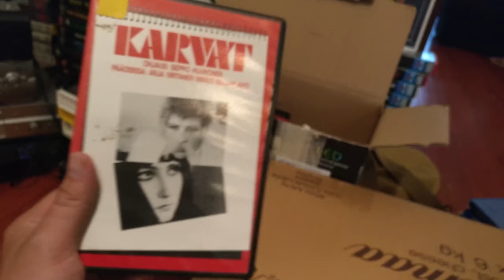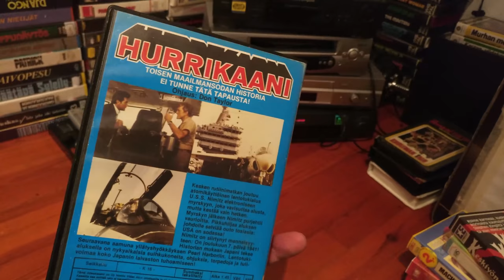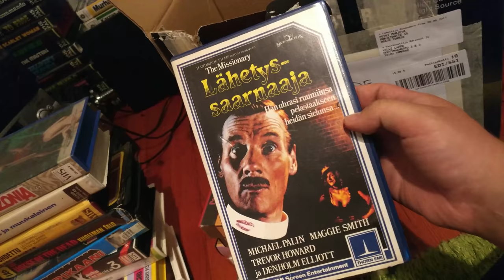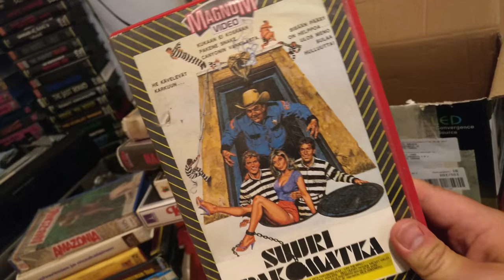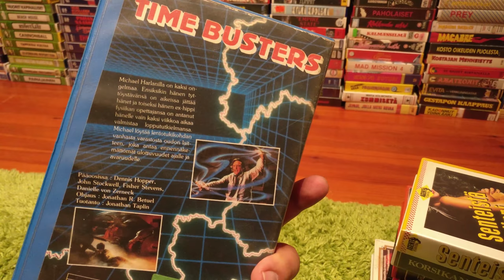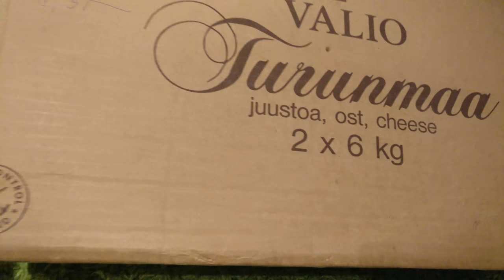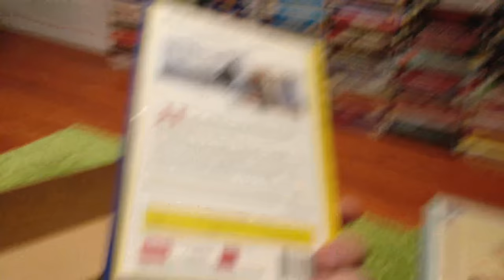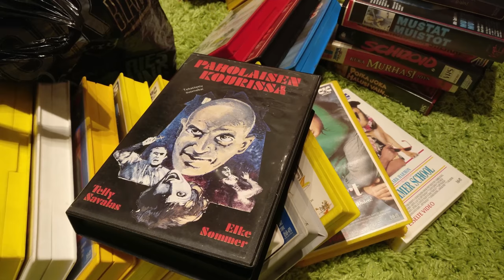Video Unboxer S2 E11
Super mega summer spezial! We have a box of donations, mail call and of course the usual unboxing and SS Super Sack!